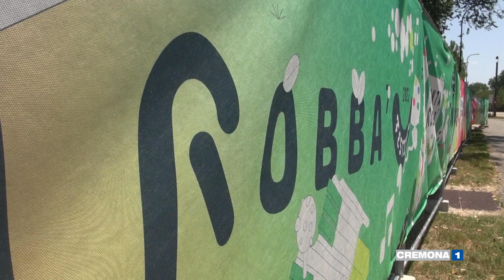Tanta Robba: iniziato l'allestimento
Giovedì, venerdì e sabato parco Lungo Po Europa di Cremona accoglierà il Tanta Robba Festival: tre giorni di musica, cibo e divertimento. L'allestimento dell'evento è iniziato